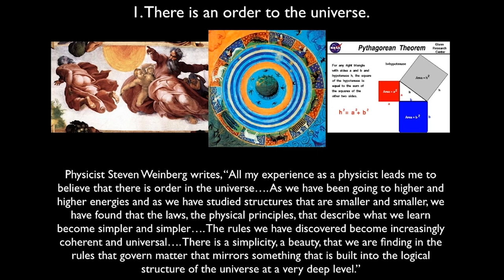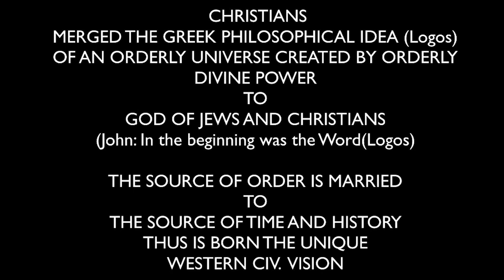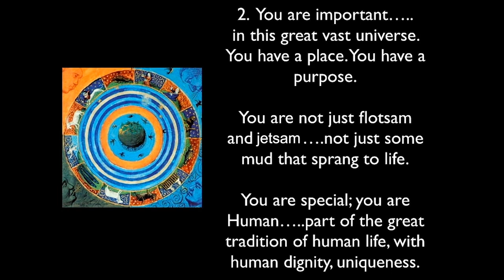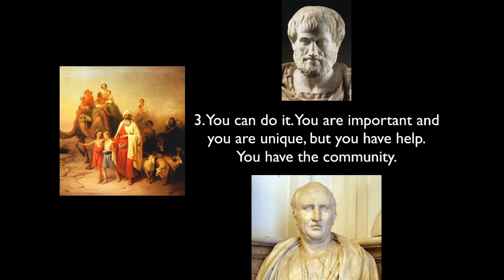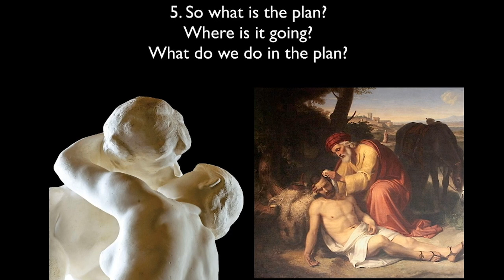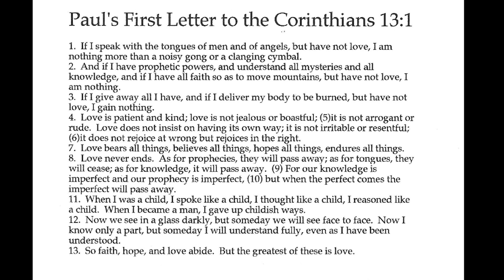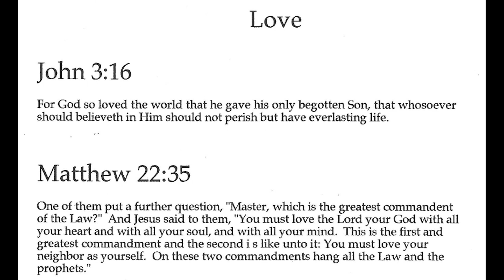MOTWM Paul Ep.57 An Orderly Universe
Dr. William Fredlund summarizes and brings together the lessons we have learned from these civilizations in the past few weeks.